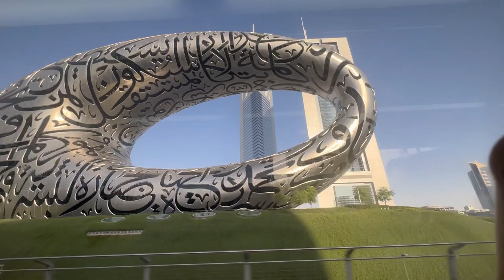Dubai museum of the future এর বাইরেটা ঘুরে দেখলাম 😍 ডিনার করলাম ARSALAN এ কলকাতা style বিরিয়ানি 🤤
Dubai museum of the future এর বাইরেটা ঘুরে দেখলাম 😍 ডিনার করলাম আরসালান এ কলকাতা style বিরিয়ানি 🤤